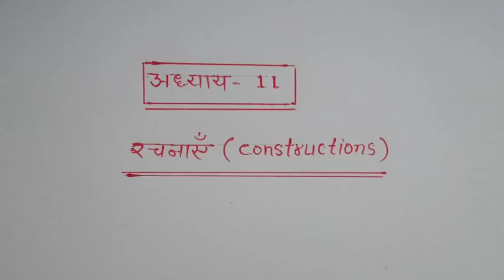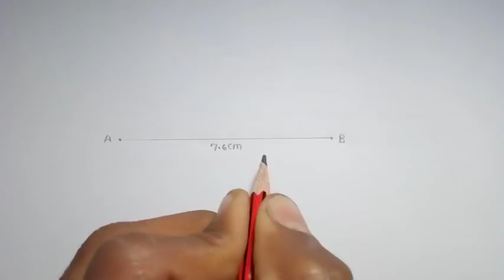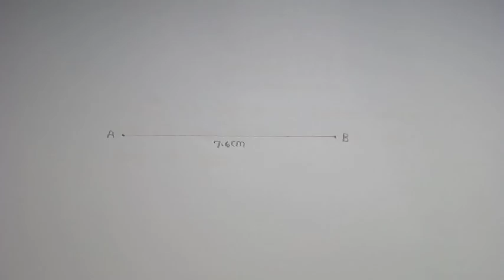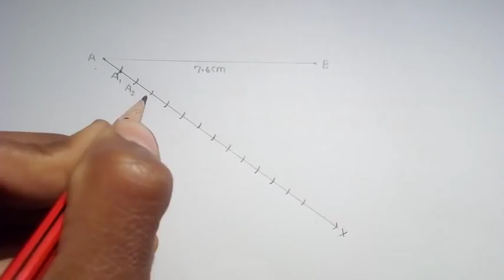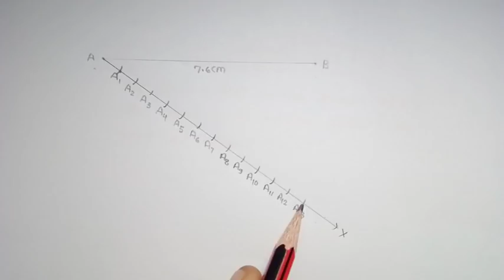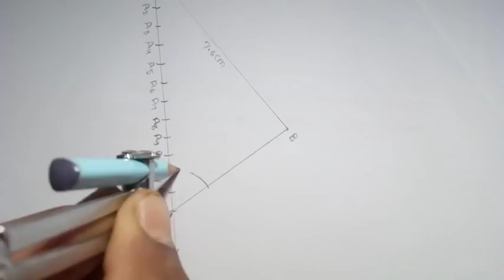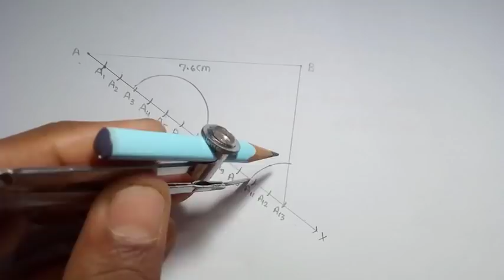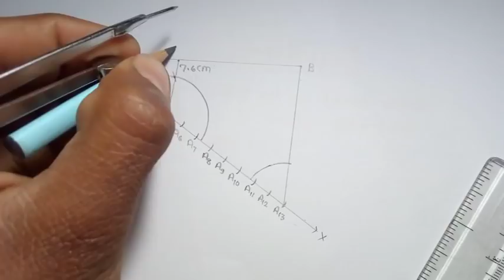Class-10th NCERT गणित प्रश्नावाली 11. 1 प्रश्न - 1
प्रिय छात्रों नमस्कार.

class-10th_maths_
quadratic equations
arithmetic progressions